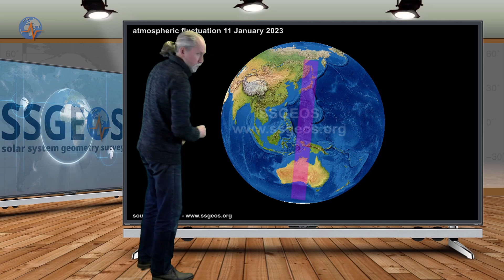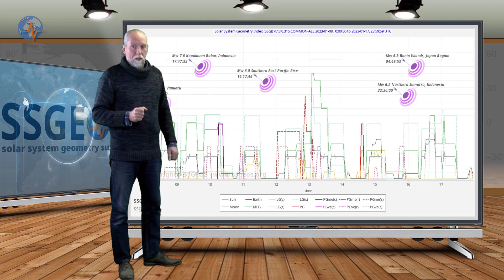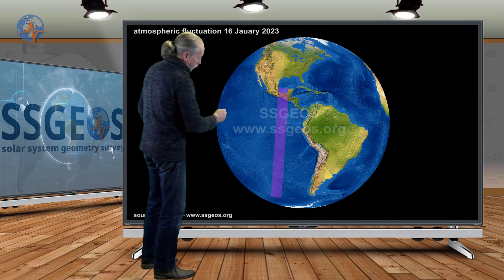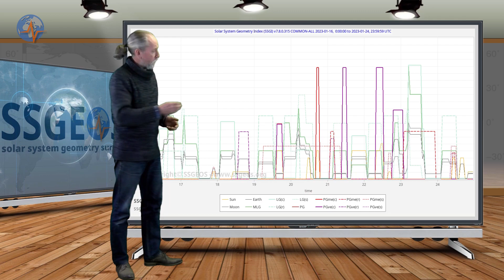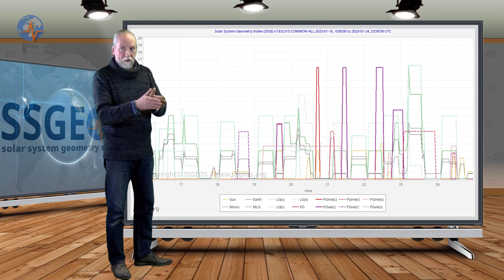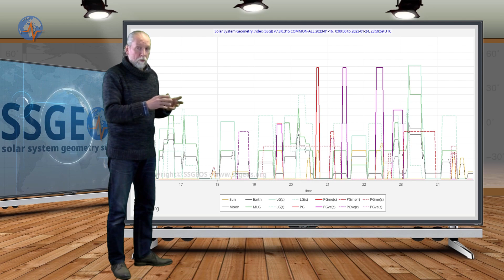Planetary & Seismic Update 16 January 2023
Strong earthquakes below mid-6 magnitude occurred following the lunar peak on 13 January. From 19 to 22 January five planetary conjunctions will converge raising the probability of a major to great seismic event. From 13 to 16 January obvious atmospheric fluctuations over the East Pacific seem to indicate Central and North America and to a lesser degree South America as critical areas, at least in the next 6 days.